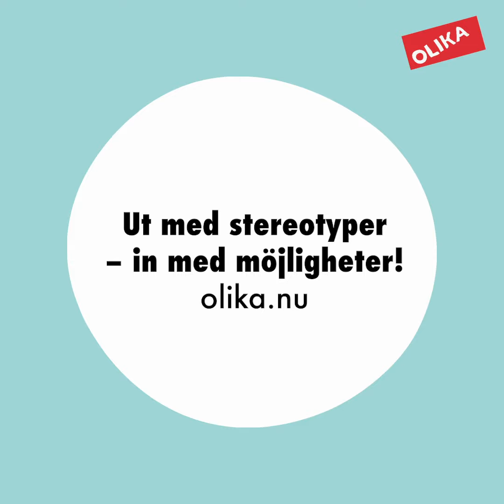Kosovare Asllani som ljudbok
Nu kommer böckerna om Kosovare Asllani som ljudböcker!